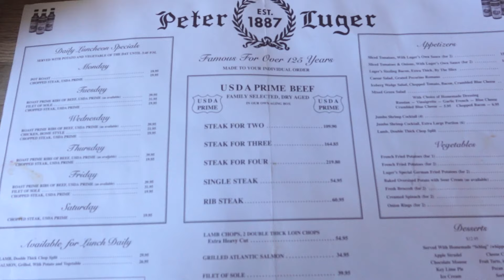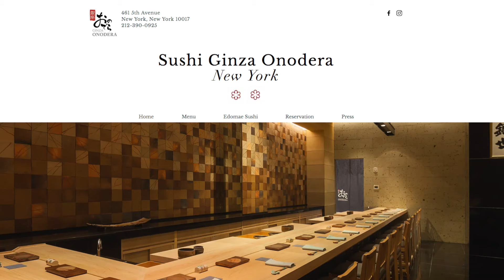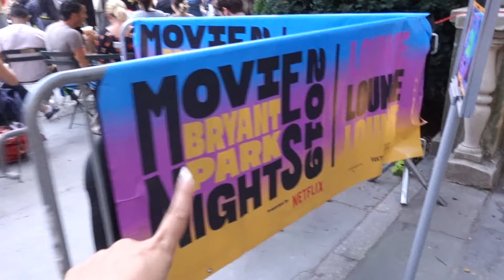Iconic Steak 'Peter Luger' ต่อด้วย 'Casey Neistat Studio' ปิดจบกับ Omakase 2 stars Michelin